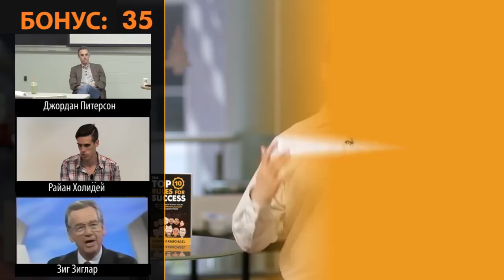Будь Ненасытным Читателем | Мишель Обама (Энтспрессо)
Наша тема сегодня - читай и пиши. Если вы не растете над собой и не работаете над собой, вы умираете. Вы должны постоянно бросать себе вызов. И мы призываем вас не просто копить знания, занимаясь чтением. Вы должны передавать свои знания, за счет написания книг. Или посредством видео, или аудио-записей. Послушаем, что скажет Мишель Обама.

БОНУС
4:44 Джордан Питерсон
6:10 Райан Холидей
7:53 Зиг Зиглар